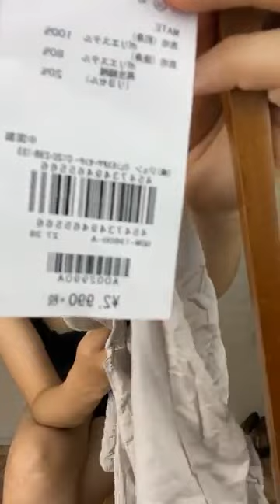Nay nhà em có chuyên đề xả áo đẹp cuối mùa dịch 😂🌻❤️ freeship chia sẻ 10 hội nhóm ｜ By Tiết Thị V